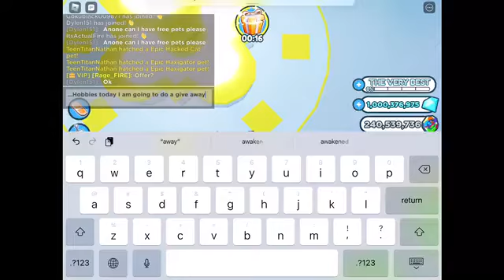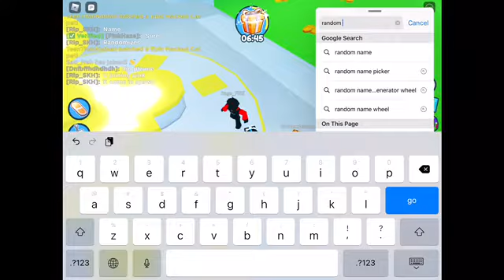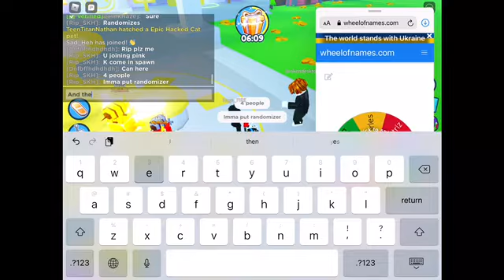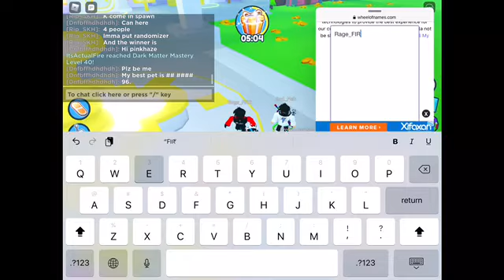Giving away exclusive Rave Crab, also giveaway steps in description!!!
Once you did all the steps, Send the request so you can meet me for the giveaway or I can join you. I’ll spin a wheel in a video and whoever wins I’ll give them a exclusive Orca and 1 billion gems,
comment in your username and before 3/30/2022, if no one participate, sadly there won’t be a giveaway that time, maybe next time.

Also Shoutout to LGboy0830 for giving me these exclusives for this video, Good job for winning this giveaway in the video Sad_Heh!!!